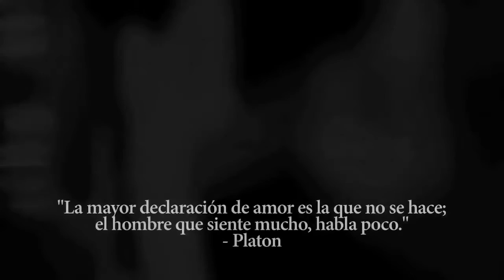A Manera de Café - Pajaros de Barro (Acustico en vivo 2010)